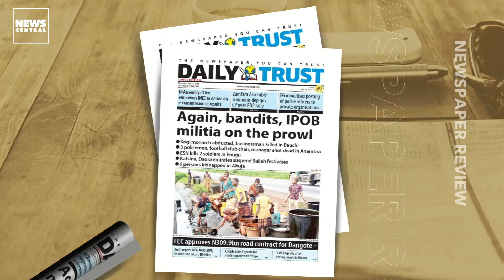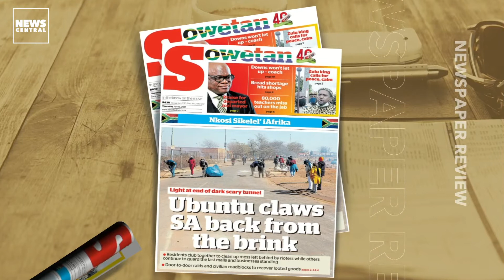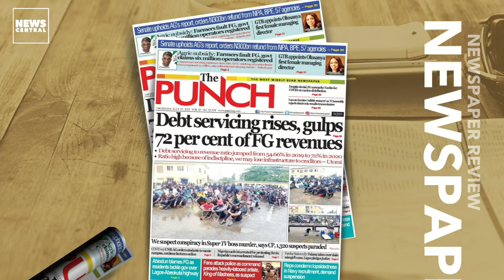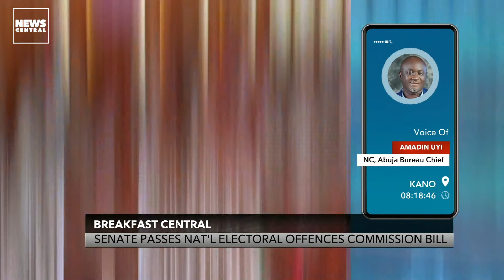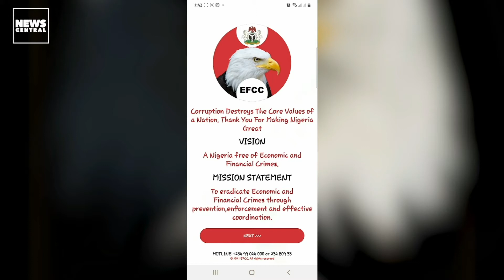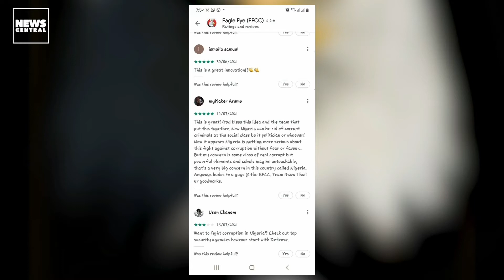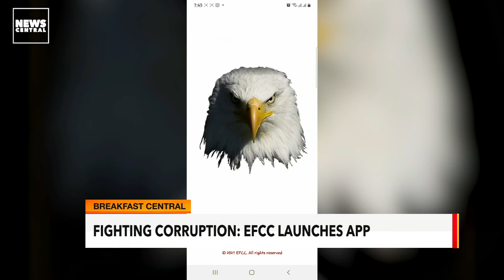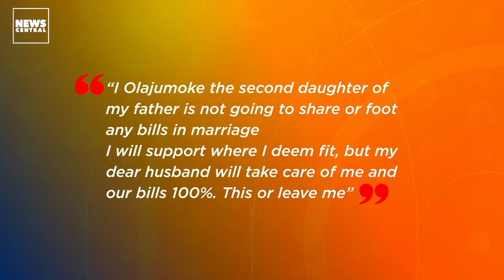Missing Boys: Kenya Police Find Bodies, Arrest Suspect | Breakfast Central FULL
Breakfast Central full video, July 15, 2021